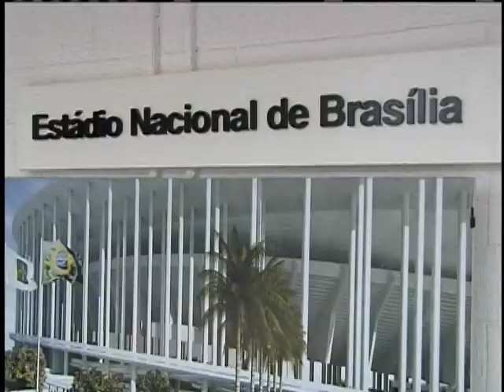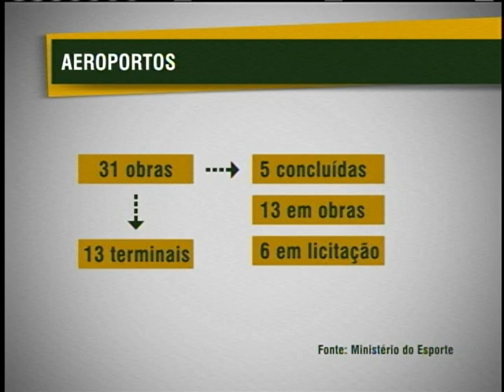Balanço estima que brasileiros serão beneficiados com obras da Copa antes de 2014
NBR NOTÍCIAS - 23.05.12: As obras para os jogos da Copa do Mundo de 2014 estão dentro do prazo. O balanço divulgado nesta quarta-feira (23) pelo governo federal aponta que cerca de 60% dos empreendimentos já foram concluídos ou estão em construção. A estimativa é que maioria dos serviços seja entregue no próximo ano e que comecem a trazer benefícios para a população antes mesmo de 2014.